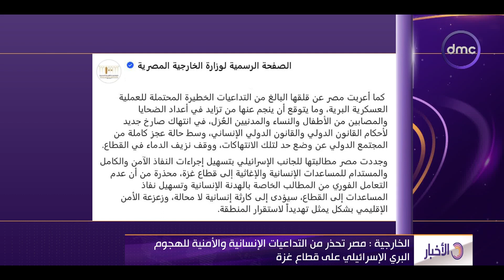الأخبار - الخارجية: مصر تحذر من التداعيات الإنسانية والأمنية للهجوم البري الإسرائيلي على قطاع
نشرة الأخبار - الخارجية: مصر تحذر من التداعيات الإنسانية والأمنية للهجوم البري الإسرائيلي على قطاع